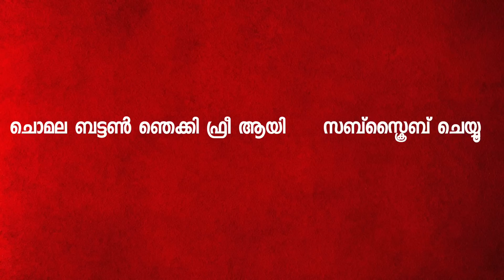നടിമാരുടെ പ്രദർശനം കണ്ട് നാട്ടുകാർ ഞെട്ടി | Deepika and Renveer Wedding Reception Malayalam